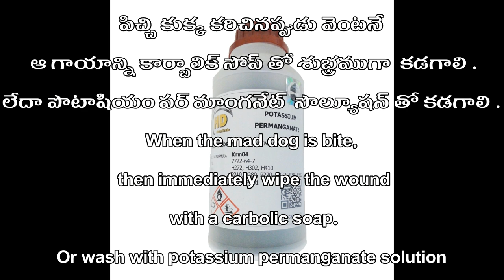Dog bite – First aid - 021